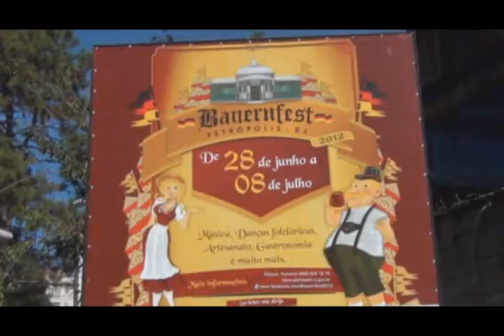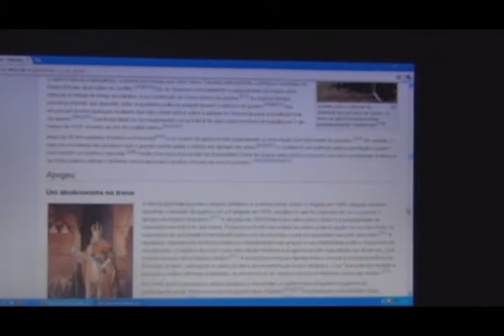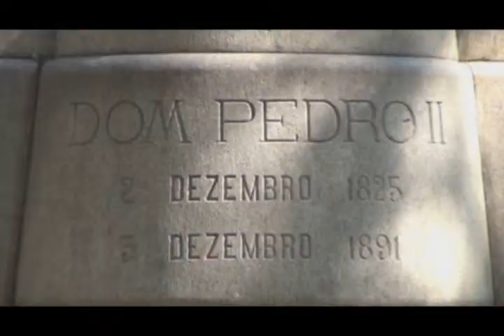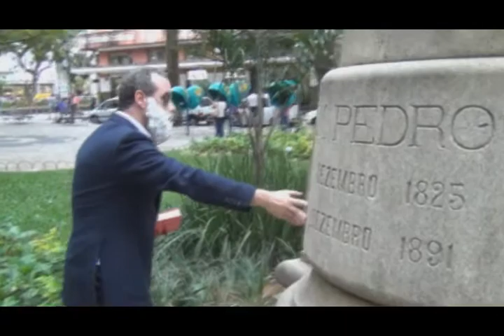Luz camera Pedropolis PARTE I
Exilado em Paris, D. Pedro II sai em passeio de carruagem aberta no inverno.A consequência foi uma forte pneumonia que o levou a morte. Séculos depois, ele acorda na Catedral da sua Petrópolis e ao encontrar um livro que conta sua história, ele sai para ver a cidade e assim descobre que está em 2012, onde nada é como costumava ser. O real de Petrópolis é o surreal de Pedro

Este vídeo foi produzido durante a Oficina VídeoInteratividade do Programa Cinema Para Todos pelos alunos do CE Embaixador Jose Bonifácio, EE Professor Algusto Meschick  e CIEP 472 Candido Portinari.